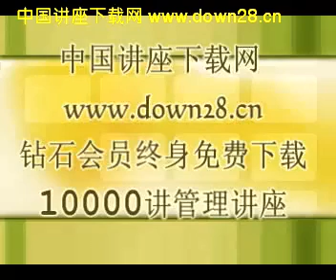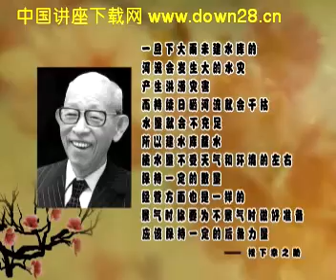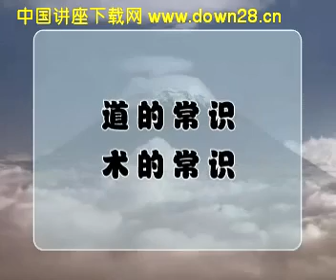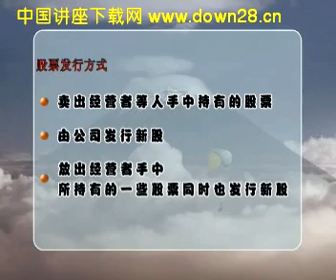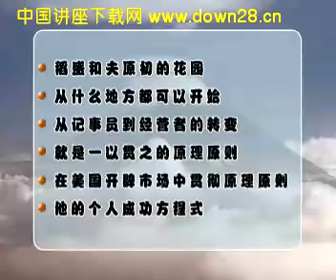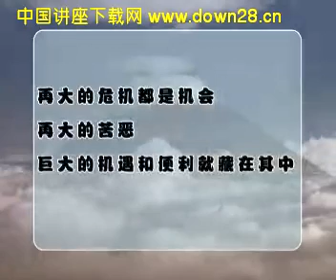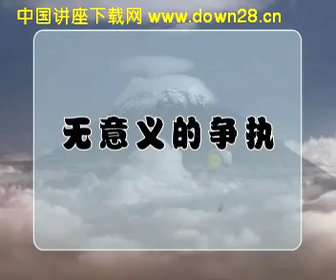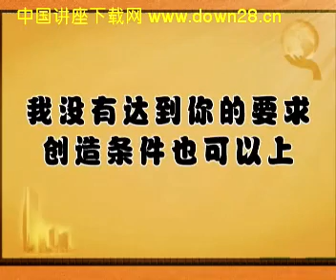王育琨 稻盛和夫的经营智慧04